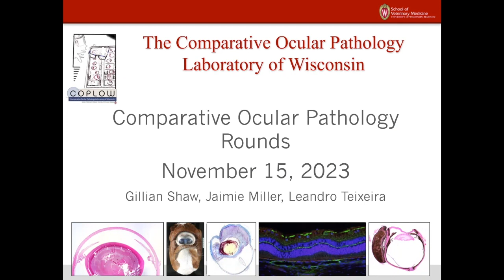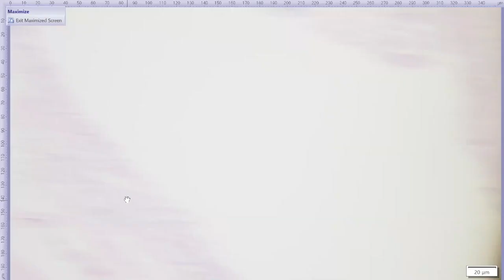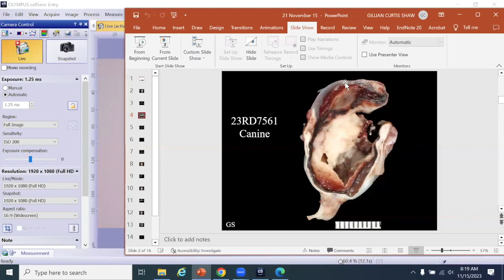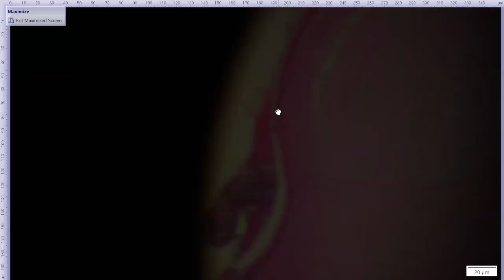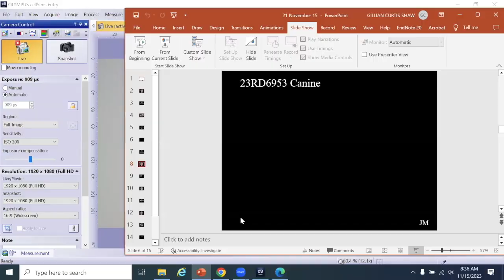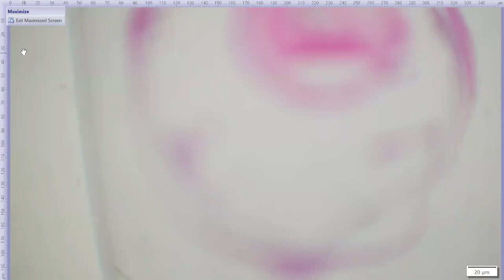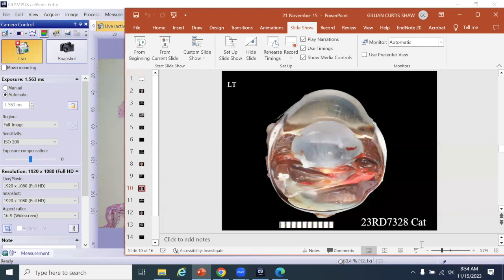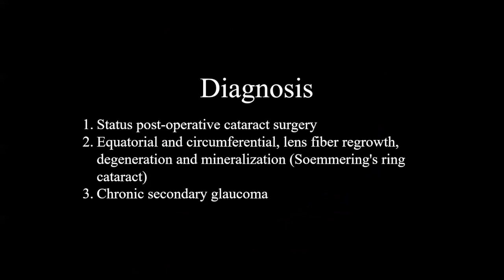COPLOW Ocular Pathology Rounds November 15, 2023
Cases included: Contaminated penetrating trauma, Uveal malignant melanoma, Plant foreign body endophthalmitis, Uveal lymphoma, Heterotopic intraocular bone formation, and Soemmering's ring cataract. Click below for individual cases 👇

Cases:
0:00 - Intro
0:05 – Contaminated penetrating trauma - dog
15:45 – Uveal malignant melanoma - dog
23:43 – Plant foreign body endophthalmitis – dog
31:53 – Uveal lymphoma - cat
38:47 – Heterotopic intraocular bone formation - cat
54:00 – Soemmering's ring cataract – Dog